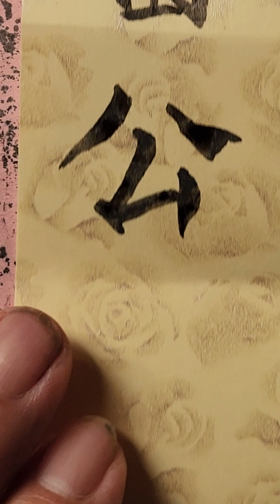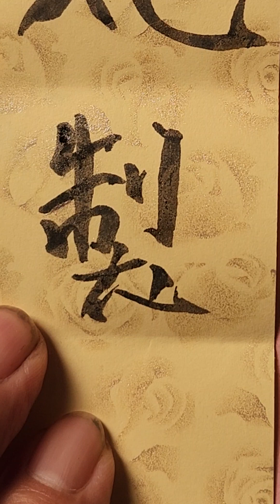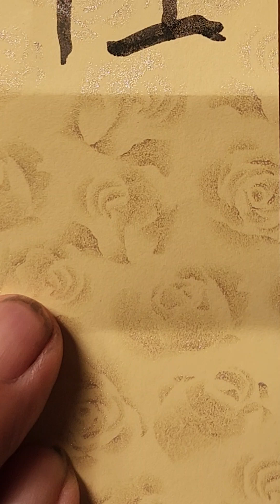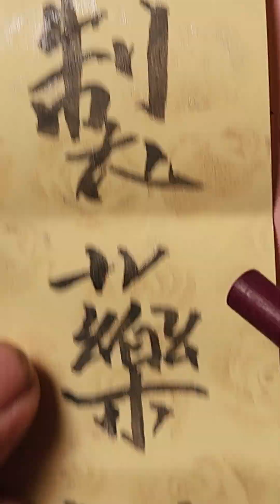@ Môn Bào chế / Hướng dẫn viết chử Nho trong Đông y